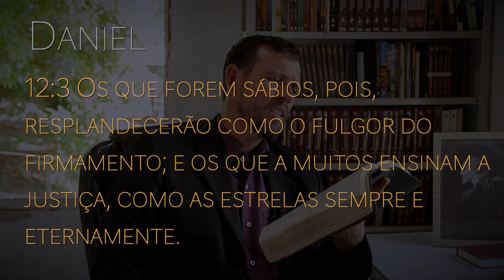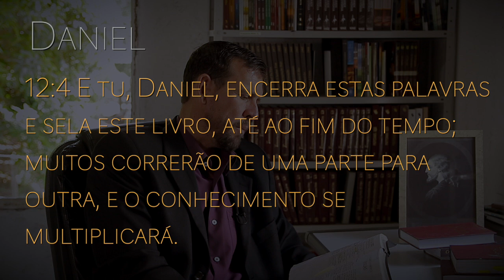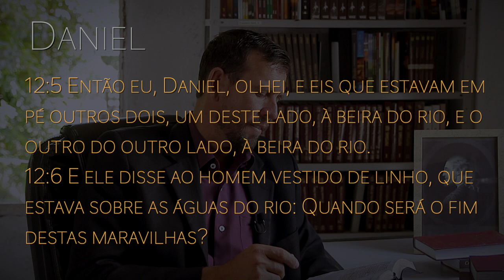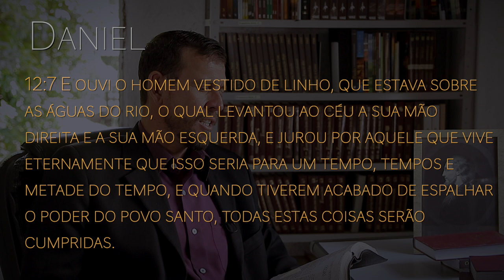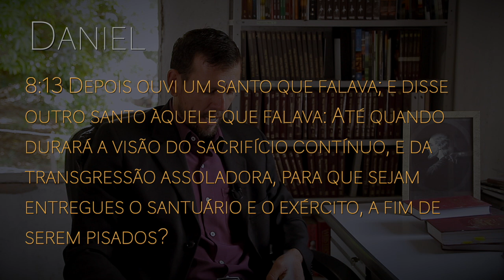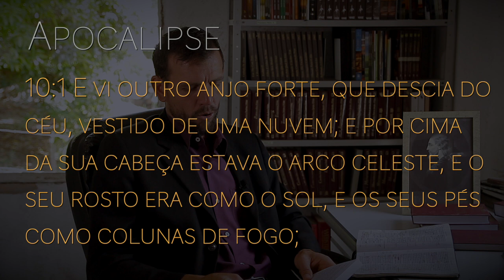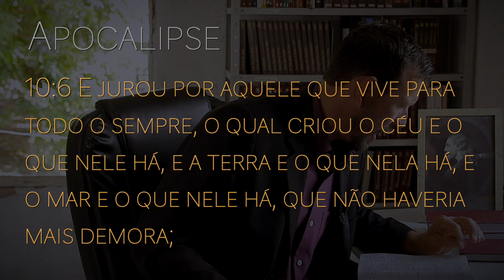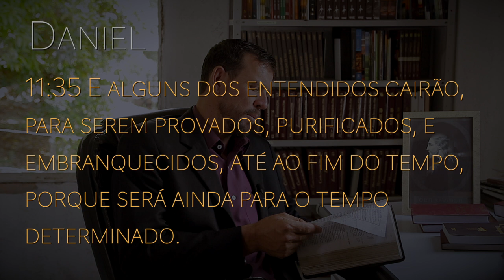(328) - DANIEL 12 - PARTE 3 - **O LIVRO SELADO DE DANIEL**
DANIEL 12:4 E tu, Daniel, encerra estas palavras e sela este livro, até ao fim do tempo; muitos correrão de uma parte para outra, e o conhecimento se multiplicará.

Doações..

CRÉDITOS:
Apresentação: Silverino Küll
Produção executiva: Silverino Küll
Imagens, Direção e Edição: Raphael Aguiar